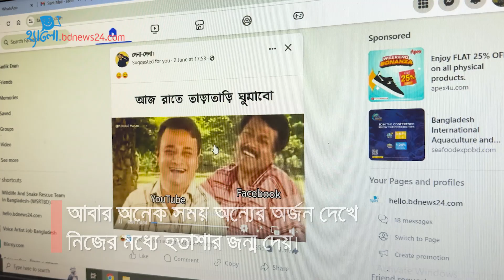মানসিক ‘চাপ বাড়ায়’ সামাজিক যোগাযোগ মাধ্যম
সামাজিক যোগাযোগ মাধ্যম মানসিক স্বাস্থ্যের উপর নেতিবাচক প্রভাব ফেলতে পারে। ক্যামব্রিজ বিশ্ববিদ্যালয়ের একটি গবেষণায় এমনটাই উঠে এসেছে, যা প্রকাশ করে ব্লগ সাইট দ্য টিন ম্যাগাজিন।